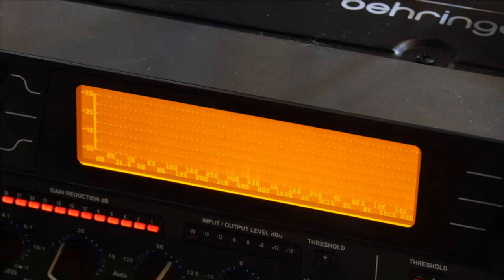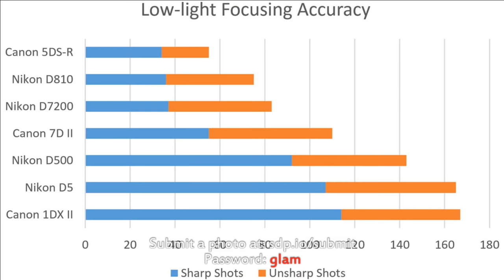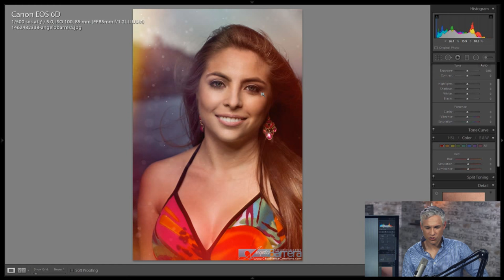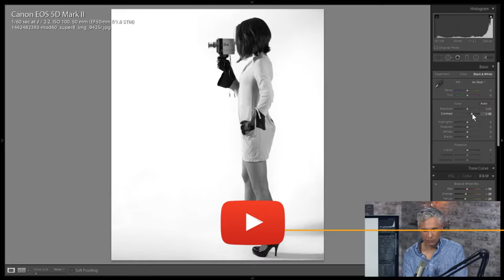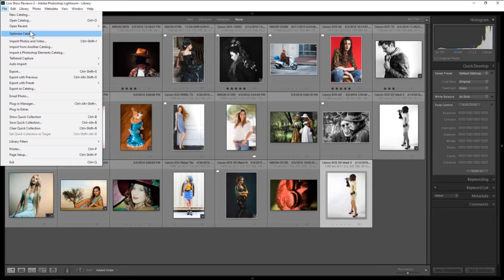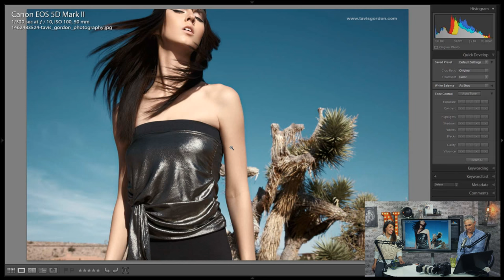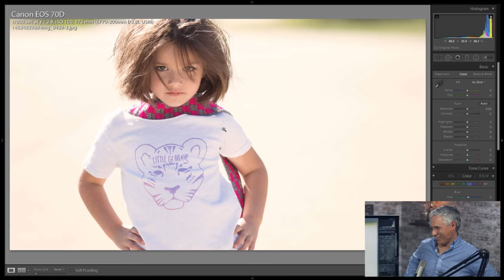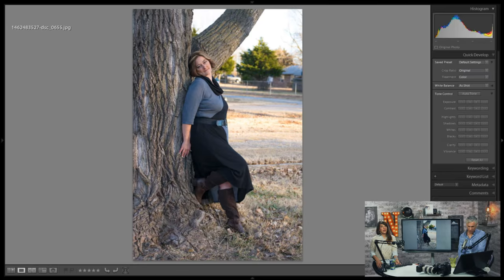Tony & Chelsea LIVE: Fashion Photography, Canon 1DX II, Phantom 4!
TL;DW?